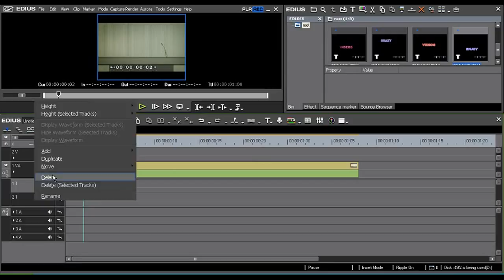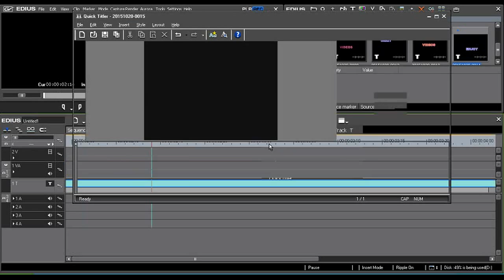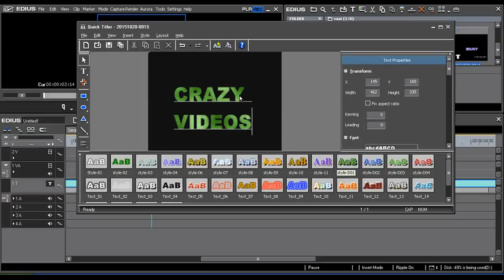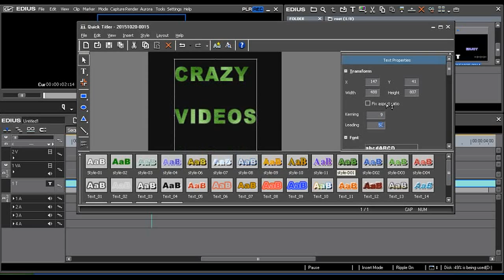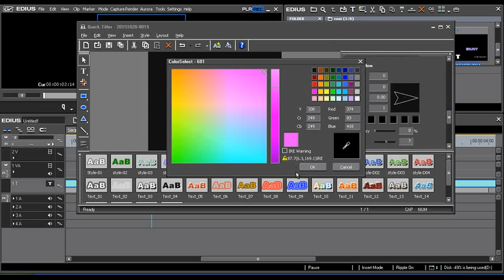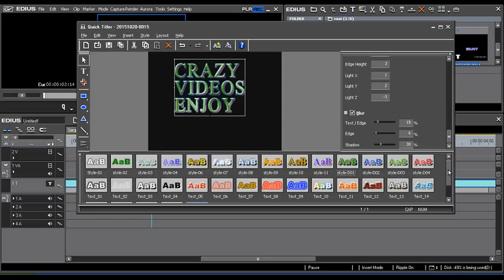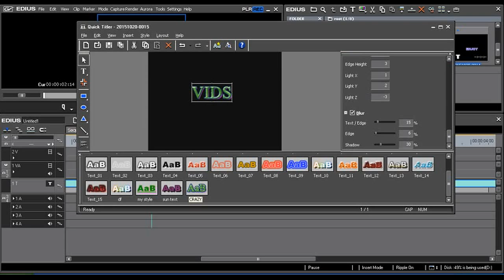EDIUS - WEDDING EFFECTS TUTORIAL-14 TITLE PROPERTIES TELUGU.mp4